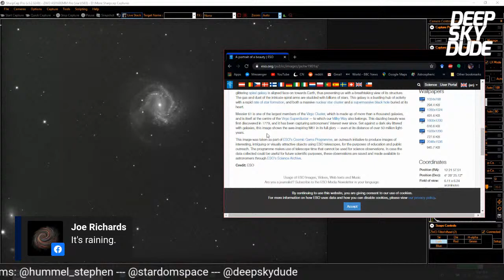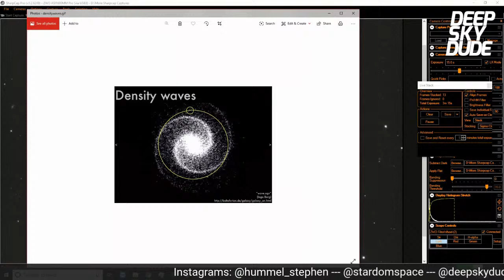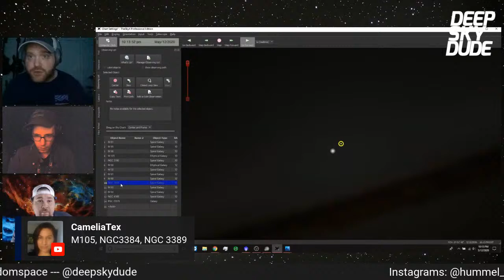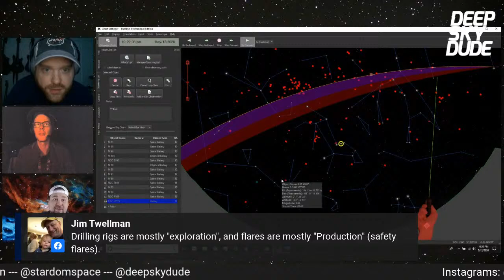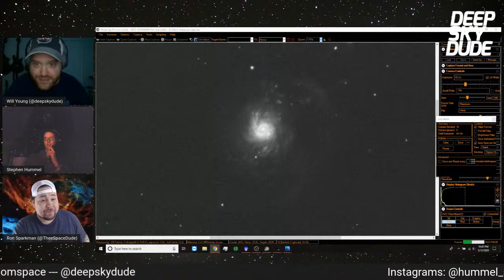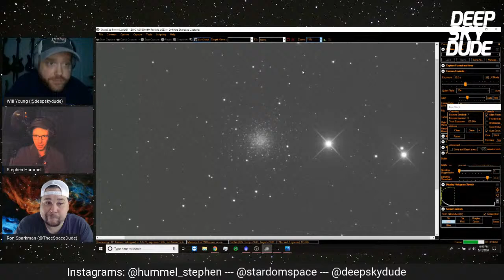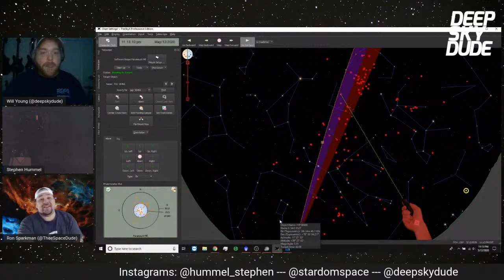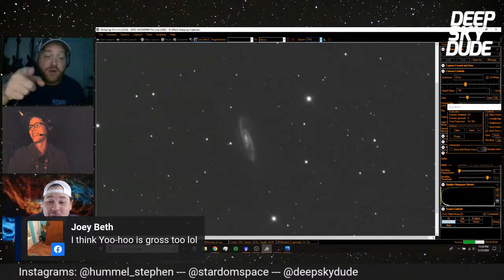Coffee and Astronomy with Deep Sky Dude, Thee Space Dude, and McDonald Observatory's Stephen Hummel!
Space4U Live: Dustin Gibson, CEO of OPT telescope and co-host of Space Junk Podcast!